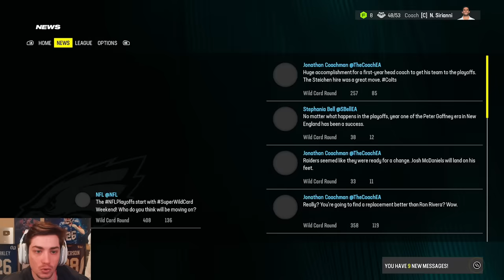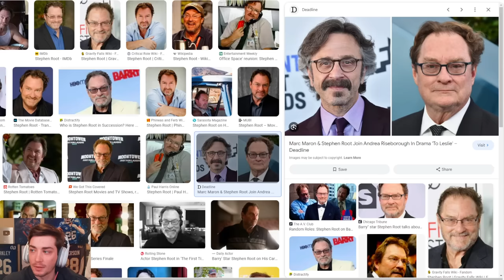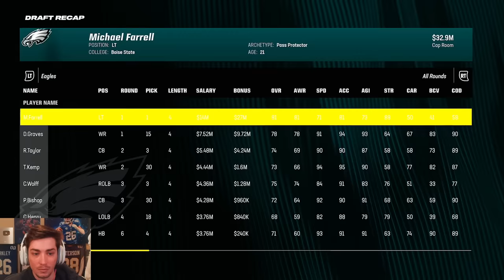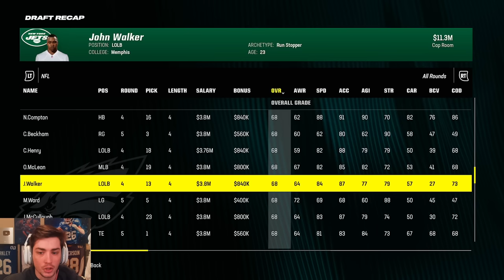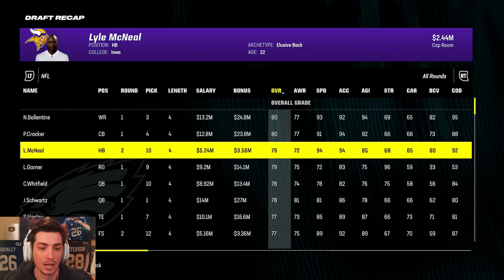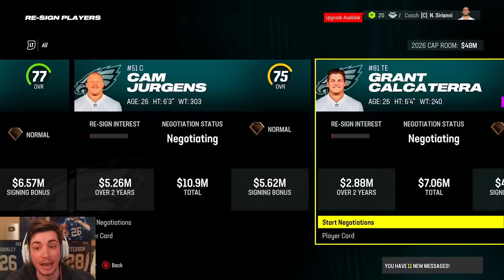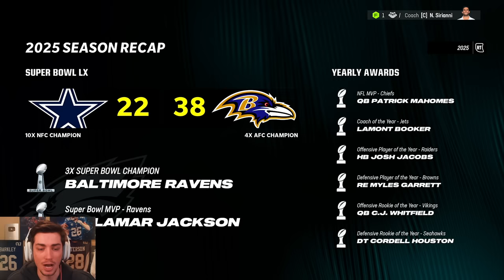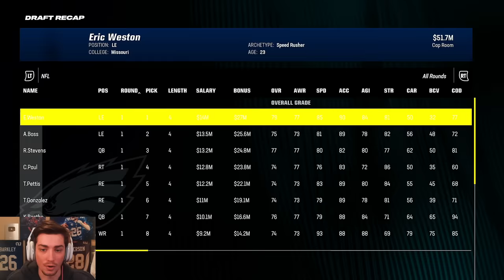Rebuilding the Philadelphia Eagles on Madden 24 Franchise